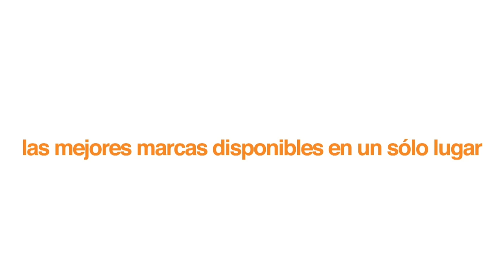SliderOne de Edelkrone - Un slider ultra compacto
Hoy platicamos acerca de un slider ultra compacto de Edelkrone, el SliderOne que mide cerca de 20cm. de largo por 5 de ancho y 1 de alto, lo cual lo hace sumamente portátil.